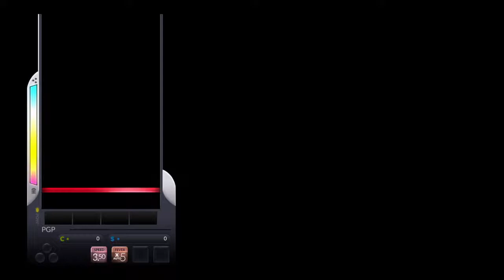[DJMAX Respect] 4K Child of Night HD *AUTO BUILD*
Player - snowmelts2

영상내 점수가 이론치입니다
공략법은 오블리터레이터와 비슷하게 X5까진 롱노트 정상적으로 이어주시고
이후 30초부터 나오는 아날로그롱노트부터 36초까지의 롱노트를 다 줄여주시면됩니다
쉽죠??